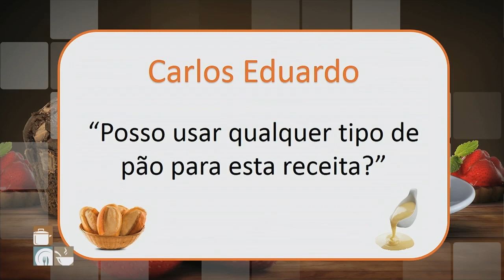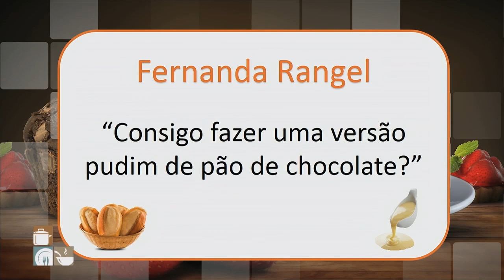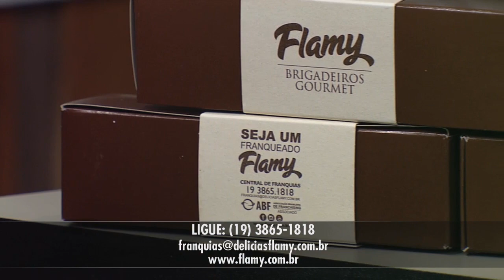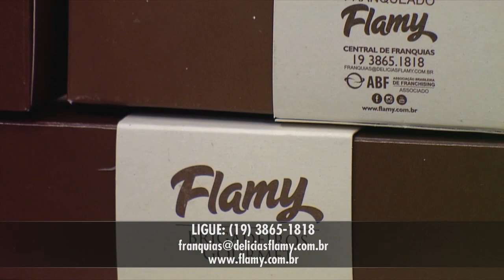Pudim de Pão - Dalva Zanforlin | Cozinha Amiga (25/01/18)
Esse pudim de pão é prático e muito saboroso!